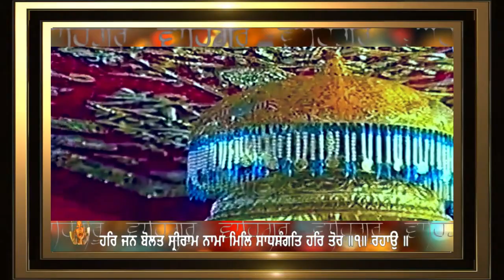ਹਰਿ ਜਨ ਬੋਲਤ ਸ੍ਰੀਰਾਮ ਨਾਮਾ ਮਿਲਿ ਸਾਧਸੰਗਤਿ ਹਰਿ ਤੋਰ HAR JAN BOLAT SRI RAM NAAMA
ਮਲਾਰ ਮਹਲਾ ੪ ਪੜਤਾਲ ਘਰੁ ੩
Malaar, Fourth Mehla, Partaal, Third House:

One Universal Creator God. By The Grace Of The True Guru:

ਹਰਿ ਜਨ ਬੋਲਤ ਸ੍ਰੀਰਾਮ ਨਾਮਾ ਮਿਲਿ ਸਾਧਸੰਗਤਿ ਹਰਿ ਤੋਰ ॥੧॥ ਰਹਾਉ ॥
The humble servant of the Lord chants the Name of the Supreme Lord; he joins the Saadh Sangat, the Company of the Lord's Holy. ||1||Pause||

ਹਰਿ ਧਨੁ ਬਨਜਹੁ ਹਰਿ ਧਨੁ ਸੰਚਹੁ ਜਿਸੁ ਲਾਗਤ ਹੈ ਨਹੀ ਚੋਰ ॥੧॥
Deal only in the wealth of the Lord, and gather only the wealth of the Lord. No thief can ever steal it. ||1||

ਚਾਤ੍ਰਿਕ ਮੋਰ ਬੋਲਤ ਦਿਨੁ ਰਾਤੀ ਸੁਨਿ ਘਨਿਹਰ ਕੀ ਘੋਰ ॥੨॥
The rainbirds and the peacocks sing day and night, hearing the thunder in the clouds. ||2||

ਜੋ ਬੋਲਤ ਹੈ ਮ੍ਰਿਗ ਮੀਨ ਪੰਖੇਰੂ ਸੁ ਬਿਨੁ ਹਰਿ ਜਾਪਤ ਹੈ ਨਹੀ ਹੋਰ ॥੩॥
Whatever the deer, the fish and the birds sing, they chant to the Lord, and no other. ||3||

ਨਾਨਕ ਜਨ ਹਰਿ ਕੀਰਤਿ ਗਾਈ ਛੂਟਿ ਗਇਓ ਜਮ ਕਾ ਸਭ ਸੋਰ ॥੪॥੧॥੮॥
Servant Nanak sings the Kirtan of the Lord's Praises; the sound and fury of Death has totally gone away. ||4||1||8||

GURBANI KIRTAN HAZURI RAGI SRI DARBAR SAHIB DR. GURINDER SINGH JI